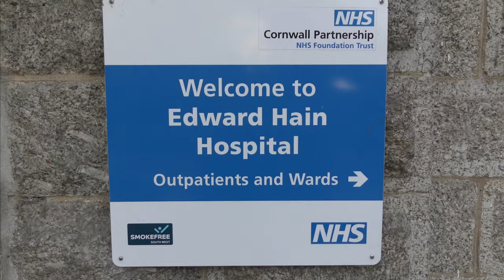BANG THE DRUM FOR EDWARD HAIN HOSPITAL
Impromptu socially-distanced local samba band practice and publicity event to support the Save Edward Hain Hospital campaign following NHS Kernow’s recent announcement that it would not be viable to reopen the hospital, gifted to St Ives in 1920 by Sir Edward Hain in memory of his only son, Captain Edward Hain.

Killed at Gallipoli in 1915, Captain Hain was the subject of a 'Pages of the Sea' portrait in 2018

Over 500 St IVES videos and here in more manageable chunks